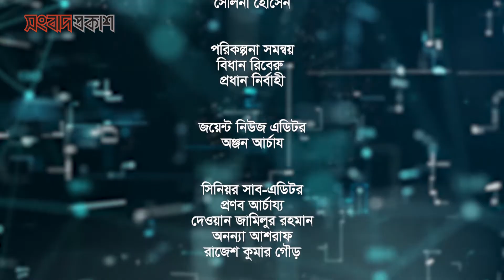আইনি পরামর্শ | লিজ নেওয়া সরকারি জমিতে বহুতল ভবন নির্মাণ আদৌ যায় কি? | সংবাদ প্রকাশ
রানী পারভীন মিমি
এডভোকেট, বাংলাদেশ সুপ্রীম কোর্ট।